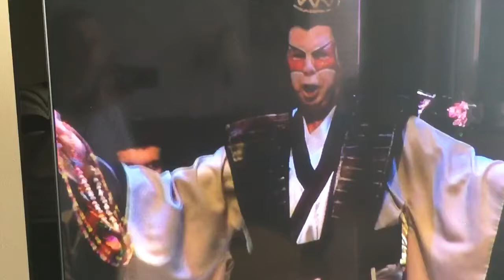Bonze scene Madama Butterfly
Stara Zagora State Opera
Bulgaria

Norman E. Brown as Bonze